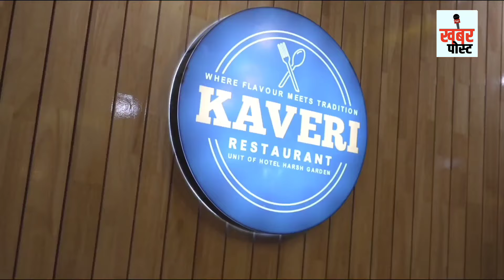राज्यसभा सांसद राकेश सिन्हा का छलका दर्द,कहा बच्चो की कसम खानी पड़ी। हमारी मां.....